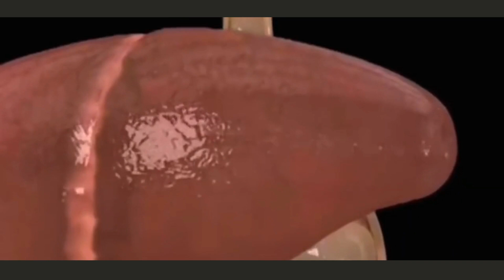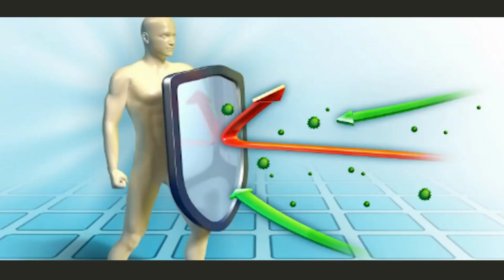Jual gamat emas hpai di Purwokerto Pesen 081282707458